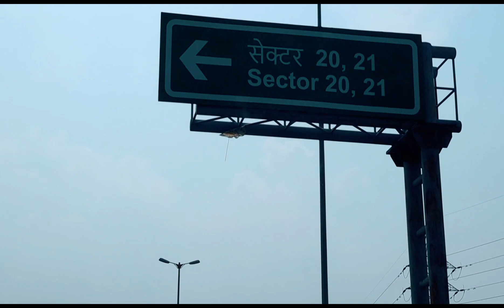Bada accident hote hote bache/ welcome back huaa mera❣️😍/ kyo aur kisne kiya ?